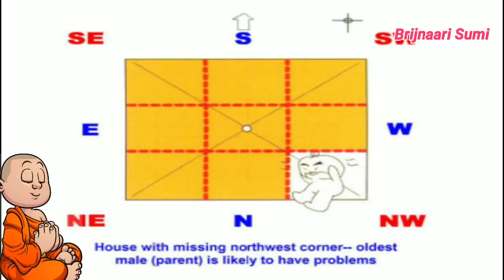रात को सोने से पहले "दूध" से करे ये काम , चारों ओर मिलेगी सफलता, करेंगे राज ! Dudh Upay In Hindi Ast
रात को सोने से पहले दूध से करे ये काम , चारों ओर मिलेगी सफलता, करेंगे राज ! Dudh Upay In Hindi